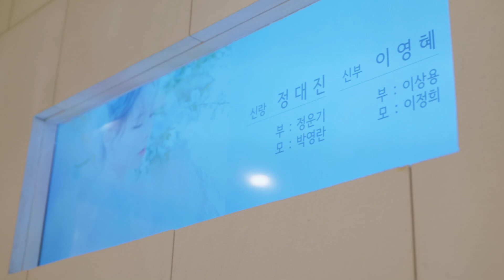스포츠 모델 결혼 현장